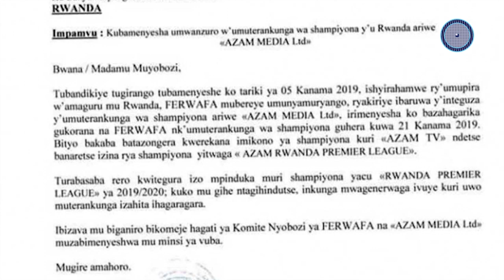Azam si impano yaduhaga || Ferwafa yasobanuye iby'igihombo cyavanye Azam muri ruhago Nyarwanda